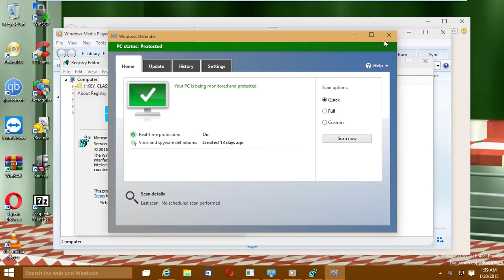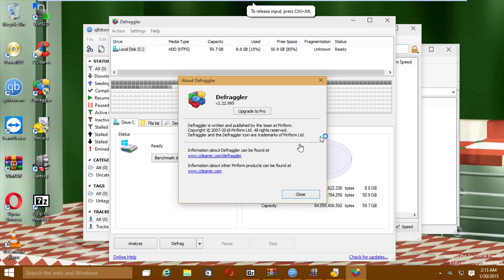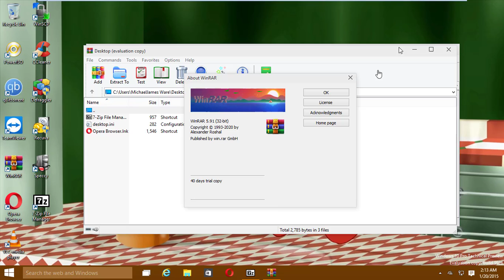Windows 10 Pro Technical Preview (Build 9926) in VMware Workstation Pro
-Emmet, Oggy, Popeye, Luigi, Mario, Marvin the Martian, Bugs Bunny, Squeak, Tom, Spongebob a, Woody Woodpecker, Dee Dee, Joey, Marky, Henry the Stickmin, Luigi, Chuck, Maltida, Minion Pig,
King Pig, Red, Blue, Terence, Helmet Pig, Sonic,Tails, Dipper Pines and Mabel Pines-
(Feat. Tweety, Granny, Jerry, Princess Elsa, Steve, Winnie-The-Pooh, Gumball Watterson, Patrick Star, Yoshi, , Homer Simpson and Carl Johnson,)